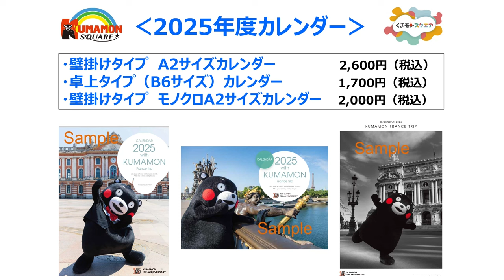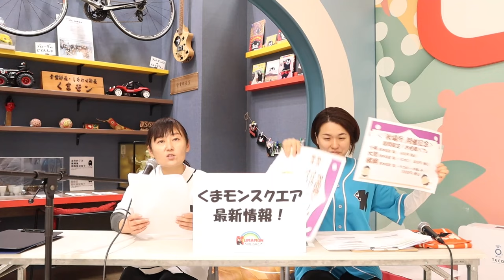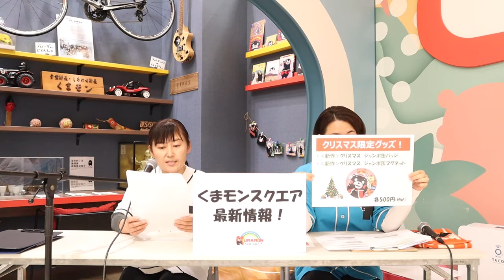くまモンスクエア・チャンネル #58【公式】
「くまモンスクエア・チャンネル」は、熊本県の営業部長として全国を、時には海外も飛び回っている「くまモン」の活動拠点であるくまモンスクエアから、熊本やくまモン、そしてくまモンスクエアの最新情報等をお届けする番組です！

「くまモンスクエア・チャンネル」第58回目の放送は、11月9日(土)から24日(日)に開催の「くまモンスクエア秋場所」をご案内！
「秋場所」開催記念グッズや「秋場所」開催記念 期間限定！お相撲パフェのご紹介もあります！
くまモンスクエア最新情報では、来年のカレンダーや新グッズ、「ボク、くまモン！展」出店についてご紹介しています。
みんな見てはいよー！

※日本コロムビアは、くまモンスクエアの指定管理者であるカリーノ＆コロムビアくまもと応援共同体の構成員です。